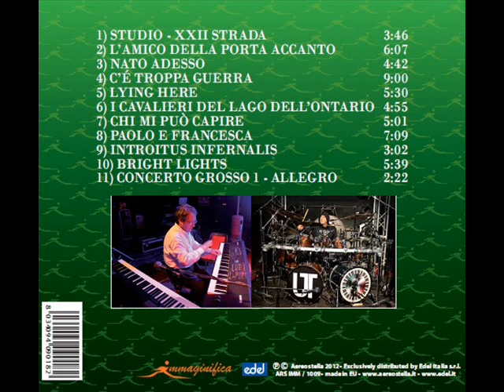Ut New Trolls - Paolo e Francesca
Album - Ut New Trolls - LIVE IN MILANO - 2012
Formazione
Maurizio Salvi - tastiere
Gianni Belleno - batteria e voce
Andrea Perrozzi - tastiere e voce
Claudio Cinquegrana - chitarre e voce
Fabri Kiareli - basso e voce